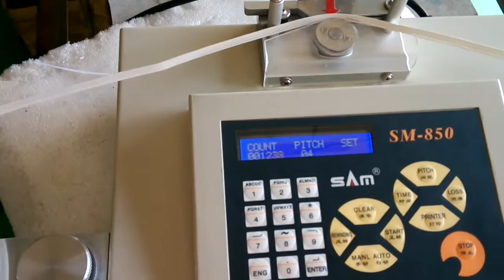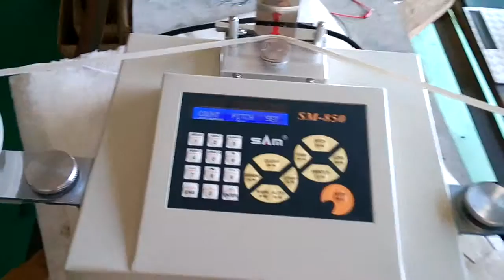SM-850 smd component counter